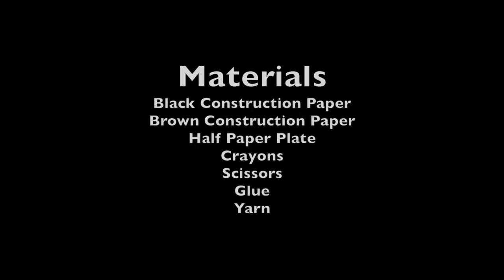Black Bear Mask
Video Tutorial for Yosemite Art Center (YAC) Youth Classes:

This craft is inspired by black bears found in the Sierra Nevada. Craft incorporates a paper plate, crayons, construction paper, and yarn. Shapes are traced by program participants then cut out and pasted to create a Yosemite animal mask. Appropriate for ages 6 - 10. Further instructions found in YAC Resource Manual.